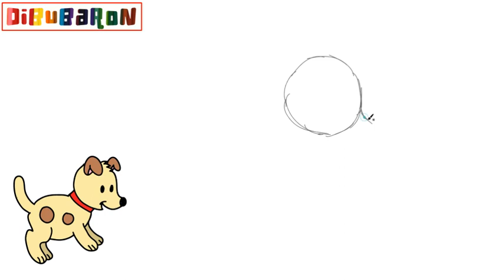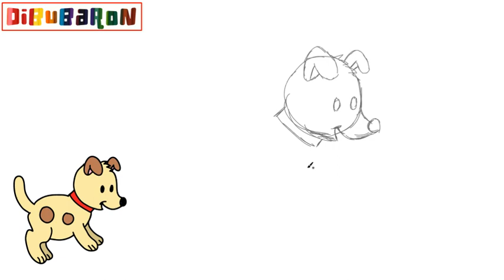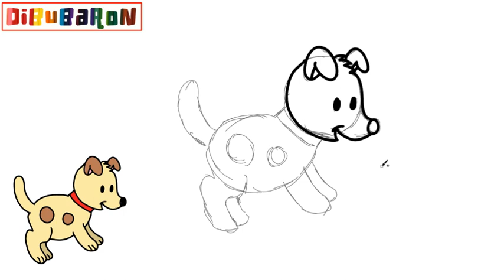Como dibujar un perro | Cómo dibujar Animales para niños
En este video te enseñamos a dibujar un perro muy facilmente y paso a paso